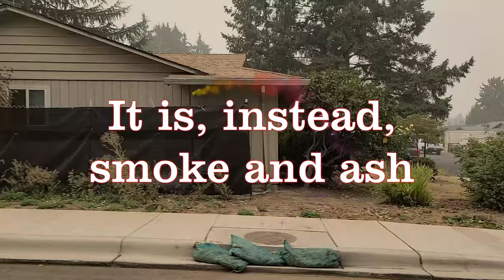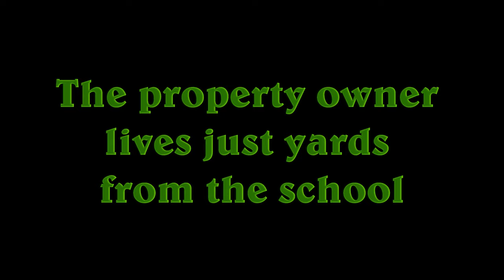Checking the abandoned Kinton Schoolhouse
Adam discovers that the abandoned, rumored to be haunted, Kinton Schoolhouse in Kinton, Oregon, isn't abandoned or haunted at all!
Property owner, with family living on site, confronts him.